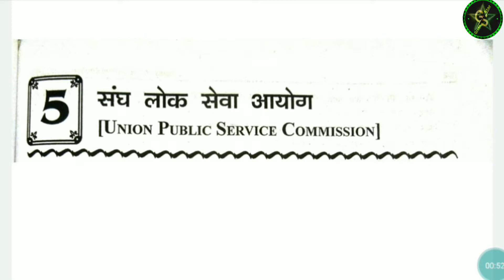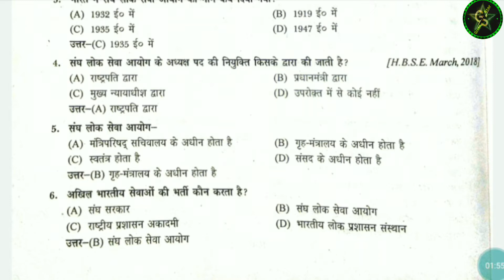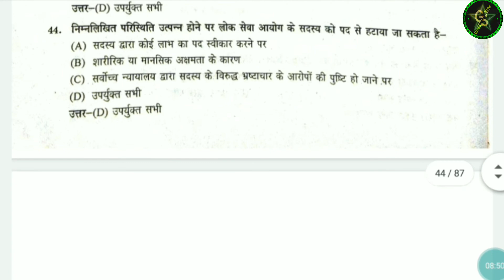Part-5 12th Class Public Administration Option Type Question Lesson = 5 HBSE,CBSE 2021